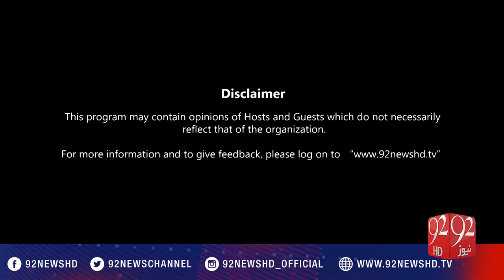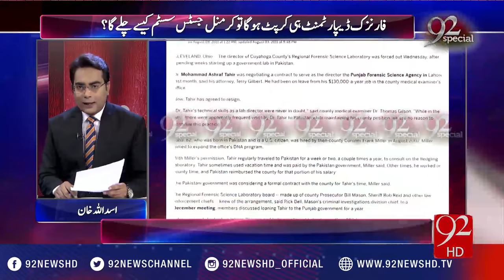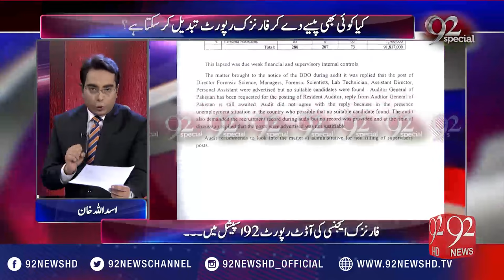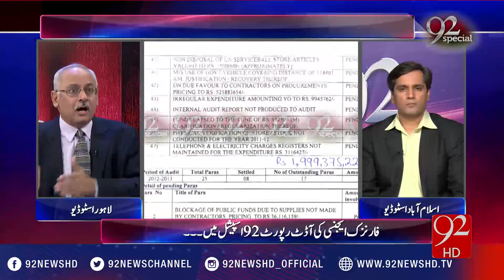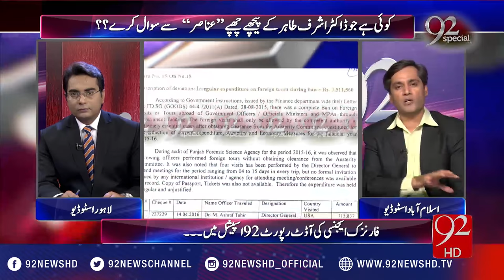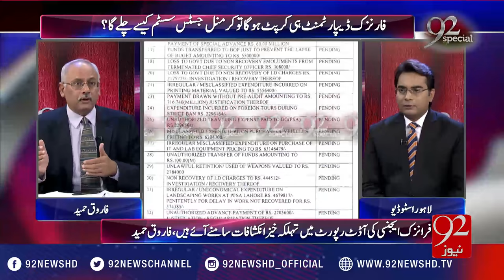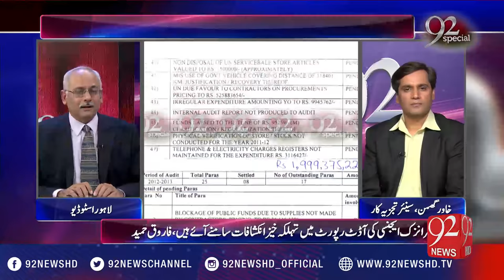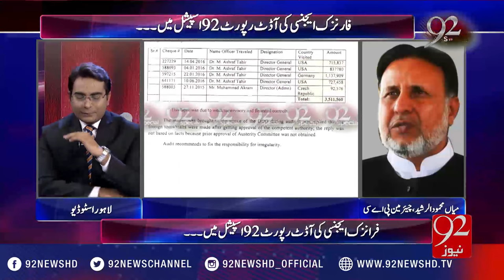92Special 10-12-2016 - 92NewsHD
Watch Complete Program 92Special (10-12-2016) with Asad Ullah Khan on 92NewsHD